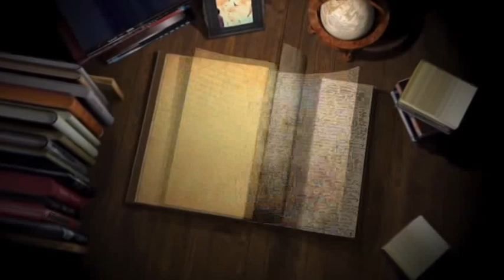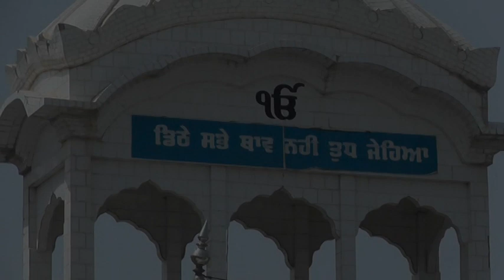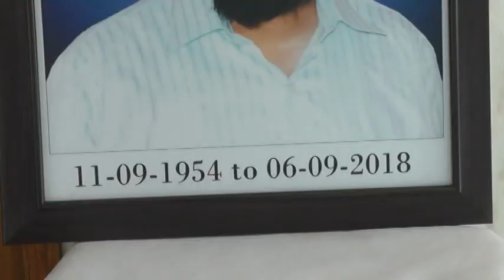#18 #09 #16 / BHAG SINGH / B R S NAGAR-/ LUDHIANA/